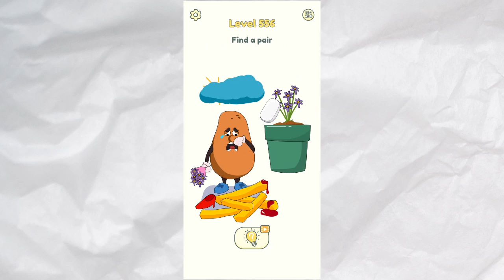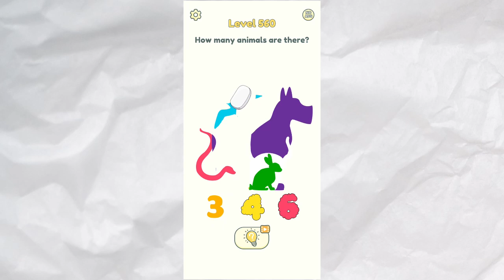DOP 2 Delete One Part Level 551 552 553 554 555 556 557 558 559 560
DELETE ONE PART 💡 SOLVING PUZZLE GAME
❌ CHALLENGING BRAIN 🧠 TEASERS

★ Provides hours of fun for teens, seniors, and anyone in between who wants to keep their brains sharp!

PLEASE NOTE: This video gameplay content is original including graphics and video editing!